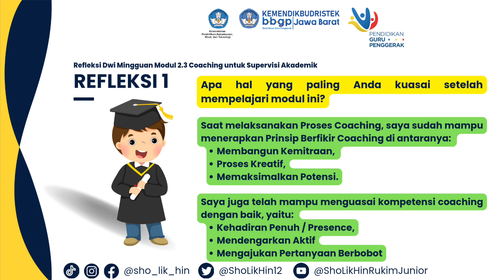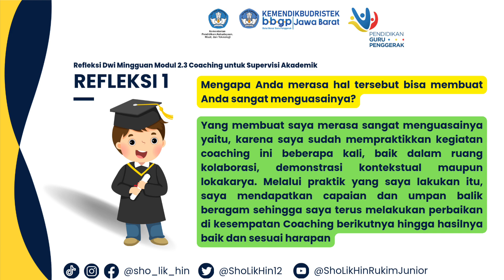Modul 2.3 Refleksi Dwi Mingguan Model Round Robin